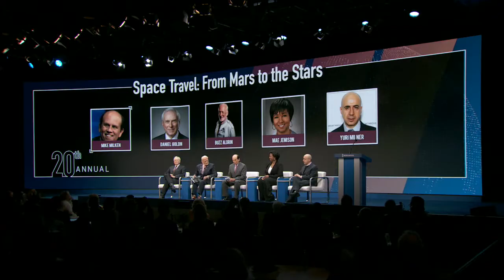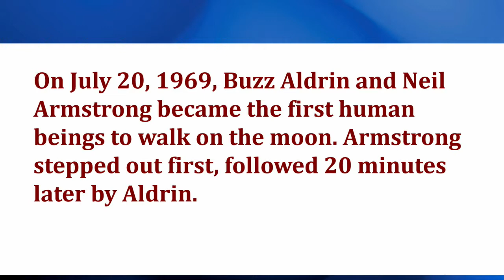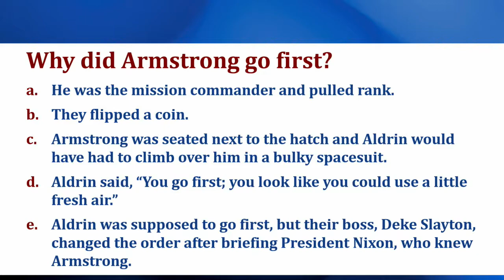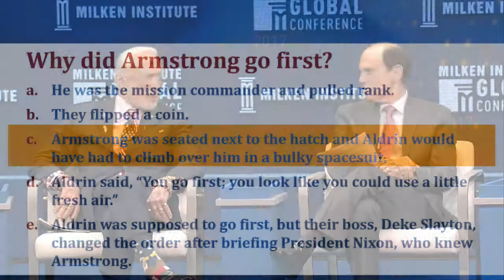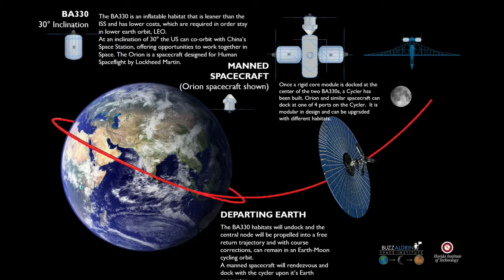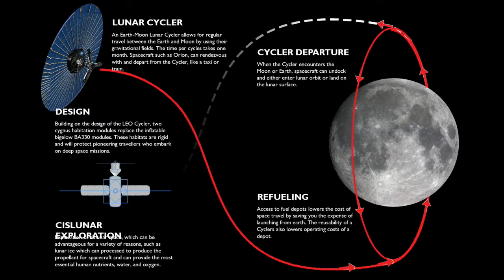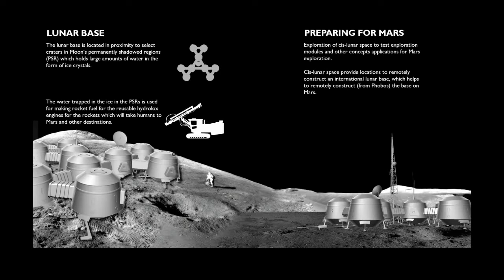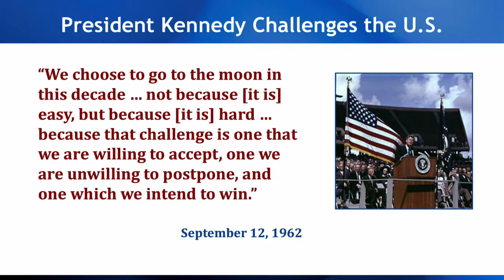Space Travel: From Mars to the Stars